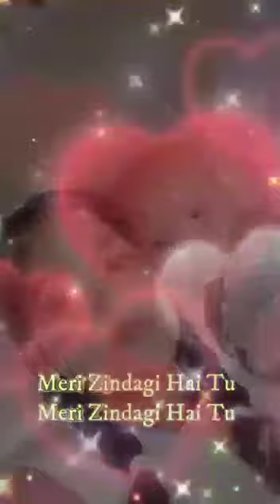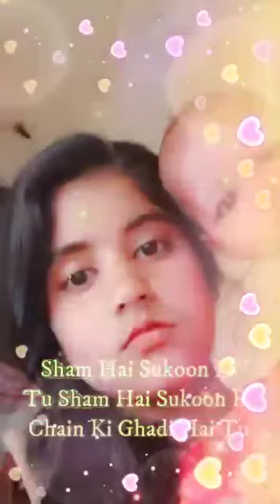Subhashini raj subhashini raj